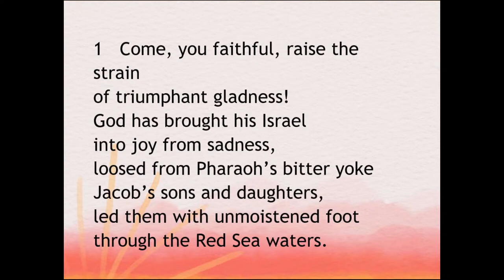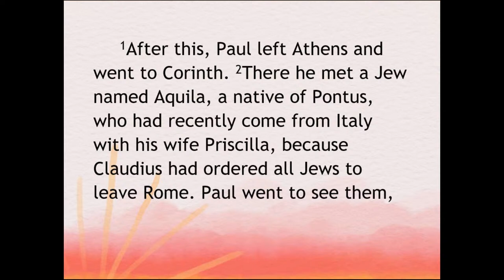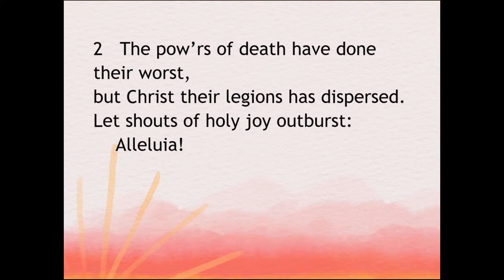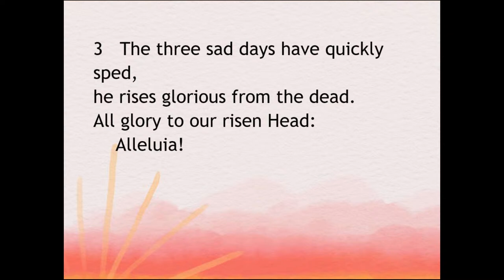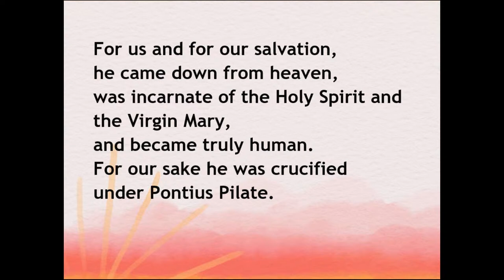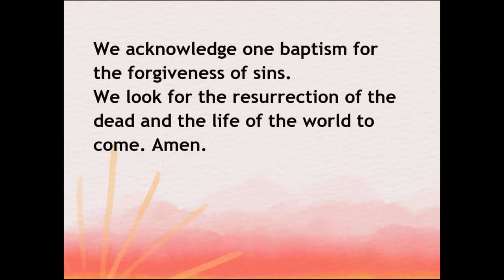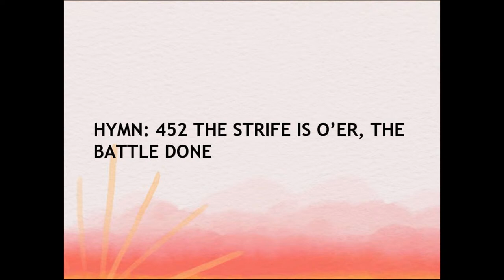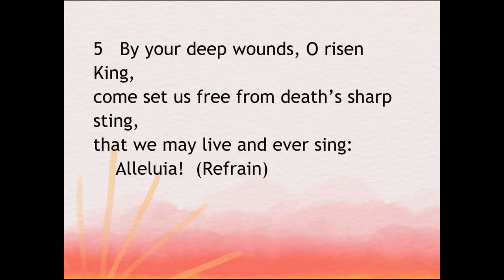April 7, 2024 Worship Service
Presiding Pastors: Prof Nick Schmoller
Sermon Theme: " What More Could He Do "